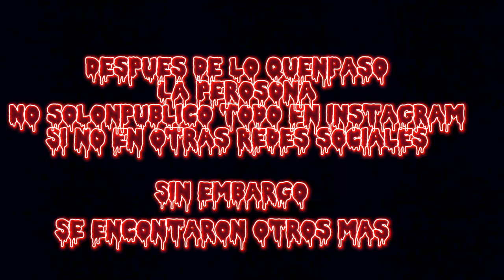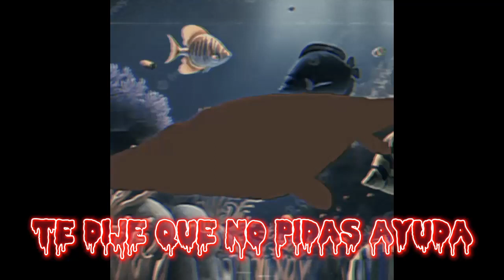prehistoric planet vhs part 4